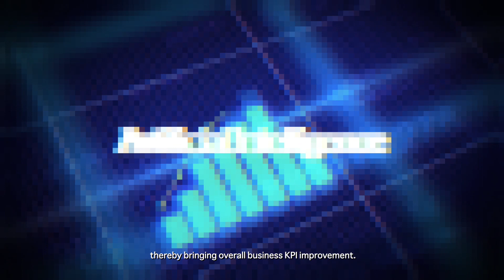Digital Twin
Over the years, products have become smarter and highly communicative, providing an opportunity for manufacturing industry stakeholders to improve key KPIs by optimizing performance of Man, Machine, Material and Methods.

To accomplish this, data feedback from the field is critical for improving products aligning engineering, manufacturing and services so to close the product lifecycle management loop.

The Digital Twin, representing a digital (virtual) replica of a physical product in terms of aspect and behavior, both mutually interacting helps this closed-loop feedback.